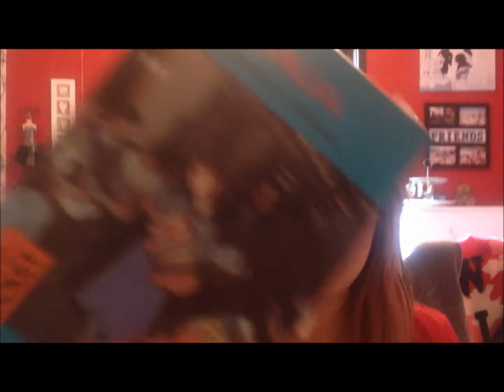VARFÖR, VARFÖR, VARFÖR?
Varför finns matte? -.-
En video jag gjorde för några dagar sedan, and remember i'm never seriously! plz don't think that. ;))